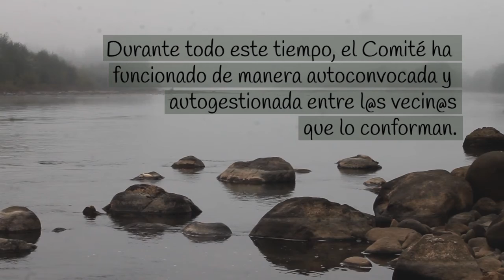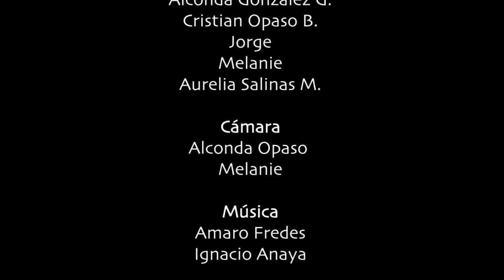Isla Traiguén. Un espacio público en peligro [Documental]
Una profesora que decide asentarse en Santa Bárbara, un pequeño pueblo a orillas del río Bio-Bío, ve en peligro el futuro de "La Isla", un enorme terreno en medio del caudal que está amenazado por un proyecto privado. Este corto documental muestra el conflicto que enfrentan los habitantes de la comuna y su forma de organización.

Dirección: Alconda Opaso
Locación: Santa Bárbara, Chile
Fecha: 2021
Duración: 8 minutos